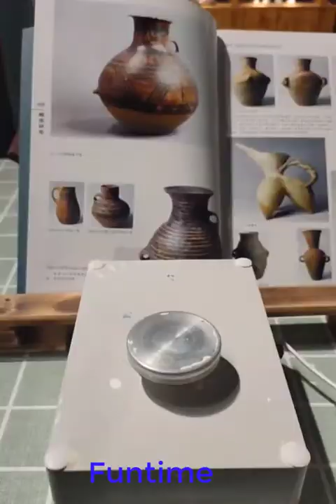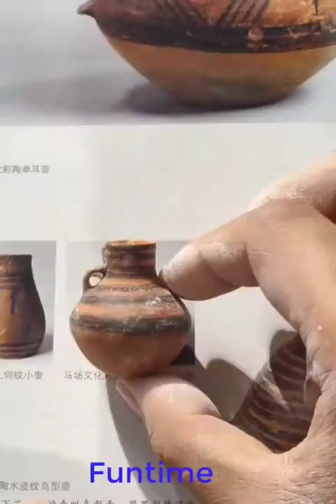Creating Mini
Hello Everyone in this compilation of some DIY videos we will Show you how to make this amazing new creative item new and smart ideas. I hopfully that this video can help you and make you enjoy, dont forget to subscribe at my channel, there are a lot of new tricks and cool life, see you in the my video.